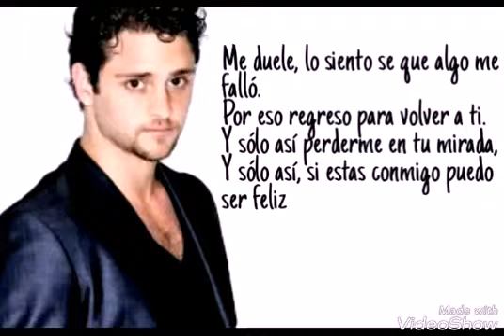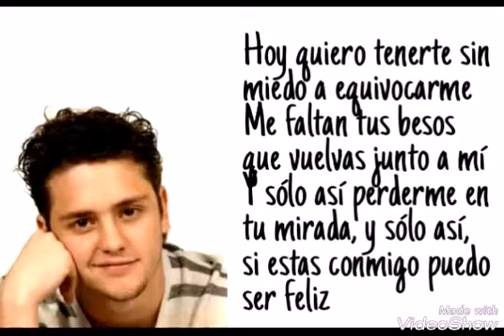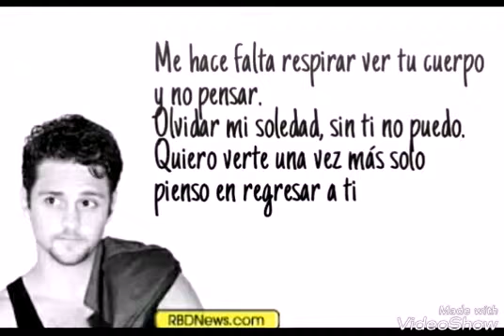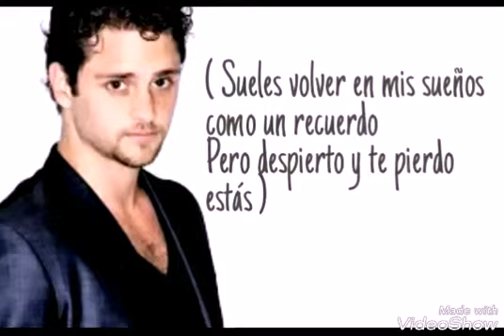Chistopher Urckeman Sueles Volver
Melhor música do bebê 😍😍😍😍